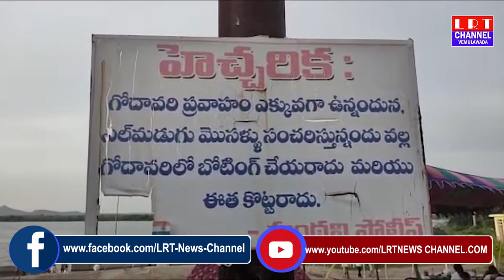పెద్దపల్లి జిల్లా మంథని గోదావరి వద్ద గణేష్ నిమజ్జనం కొనసాగుతుంది || LRT NEWS